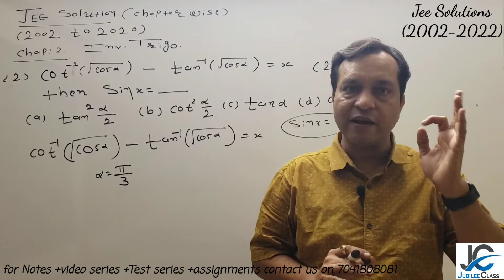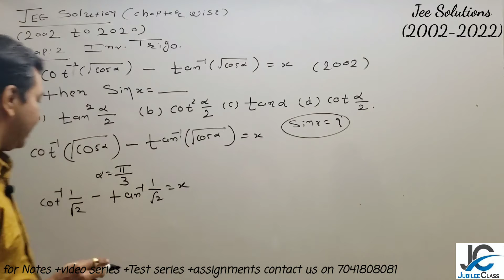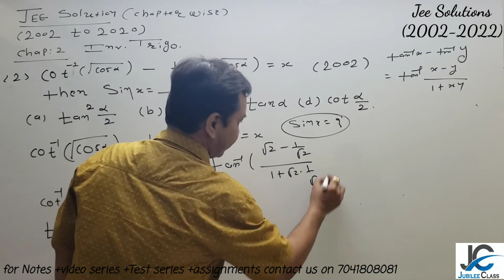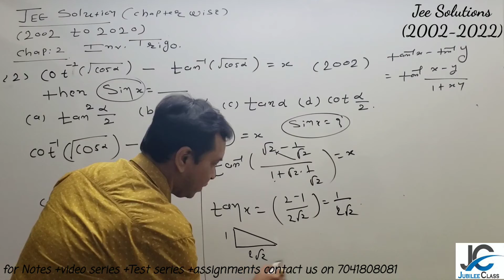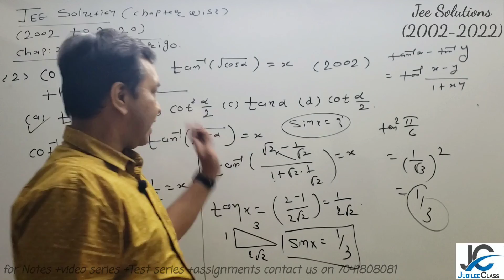JEE Solutions | Lecture 2 | Chapter 2 Inverse Trigonometry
Hey Students this is the Solution of Some important previous year questions and JEE papers (from 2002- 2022)
Hope you all find it helpful .